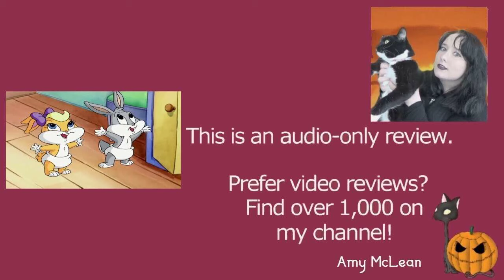Baby Looney Tunes S01E03 School Daze | Review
MY BOOKS What's your review of the Baby Looney Tunes episode School Daze (S01E03)? [OPEN FOR LINKS AND FACTS!] BabyLooneyTunes LooneyTunes Tweety Do you want to watch Baby Looney Tunes? Did you enjoy the full show or just parts of it? Scroll down for more information!

Amy McLean

About Baby Looney Tunes Season 1 Episode 3 (1x03) School Daze

Wondering where to watch Baby Looney Tunes? Most of the films and TV shows I review can be found on Amazon Prime, Netflix, DVD, or blu-ray.

Baby Looney Tunes Cast and Characters:
Sam Vincent - Baby Bugs, Baby Daffy, Baby Tweety
Britt McKillip - Baby Lola
Ian James Corlett - Baby Taz
Terry Klassen - Baby Sylvester
June Foray - Granny